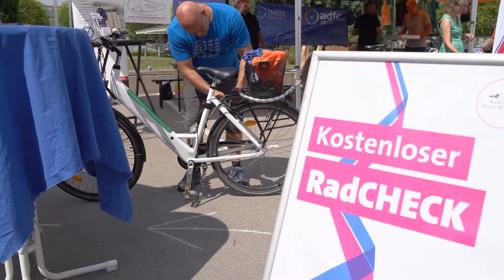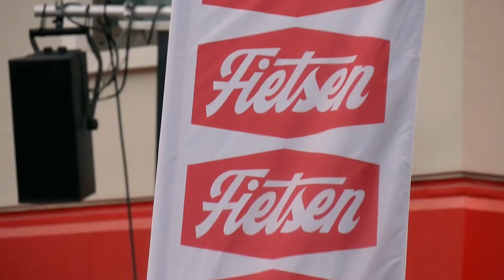Cycledays 2022 in Böblingen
Am 23. und 24. Juli 2022 hat die Premiere der Cycledays stattgefunden. Auf diesem brandneuen Rad-Festival in der Kulisse des Oberen Sees in Böblingen wurde einiges geboten: Stahlrahmen-Rennen, eine Custombike-Show und viele weitere Wettbewerbe für jedes Alter und Fitnesslevel. Gemeinsam setzen wir das Lebensgefühl Zweirad in Szene und uns dabei für ein respektvolleres Miteinander im Straßenverkehr ein.